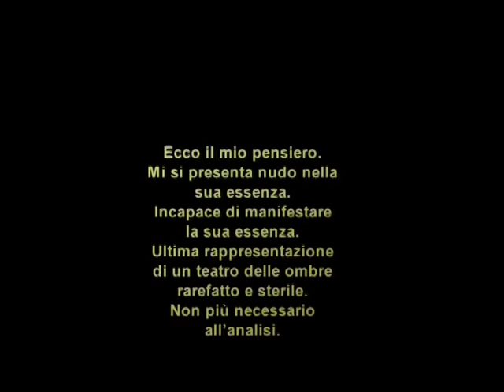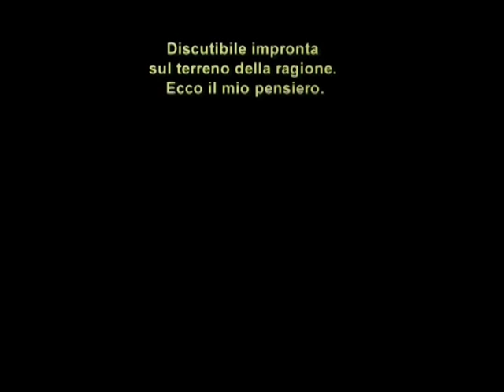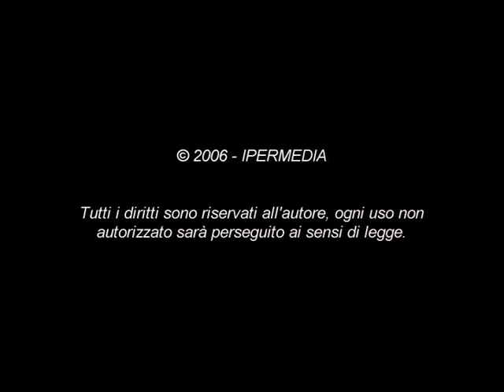Cigarettes & coffee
Corto realizzato nel gennaio 2005 ad Alzo di Pella (NO) e postprodotto nel 2008.
Autore: Michele Flocco
Musiche orignali: Michele Flocco
Formato: DV-Colore PAL
Durata: 6,47 min.
Postproduzione: IPERMEDIA, Cicala (CZ)
Copyright: IPERMEDIA 2008